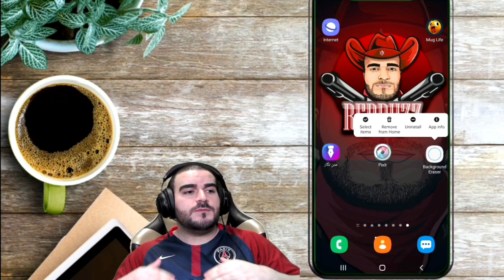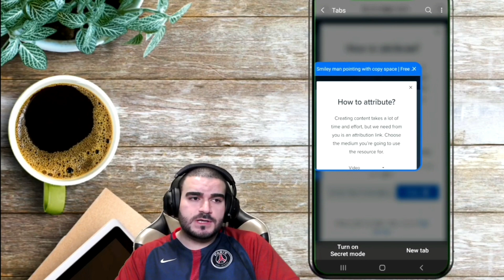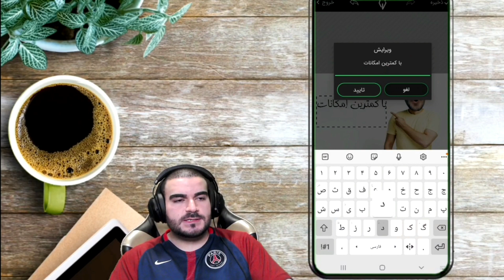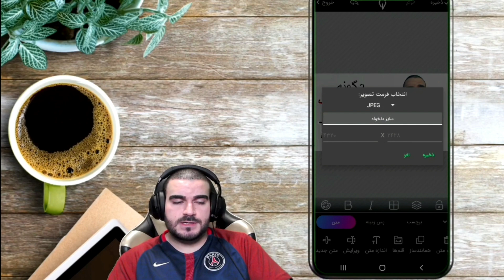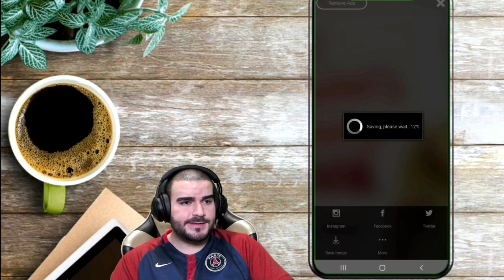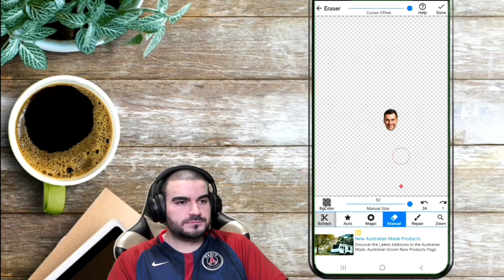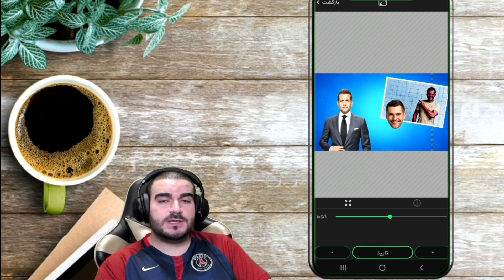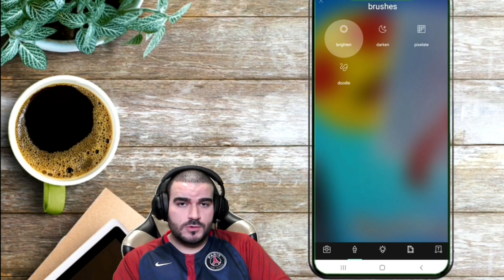💢💥درست کردن تامنیل با کمترین امکانات، در کمترین زمان ممکن 💥💢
درست کردن تامنیل با کمترین امکانات، در کمترین زمان

✅فارسی/Persian✅

Background photo created by freepik